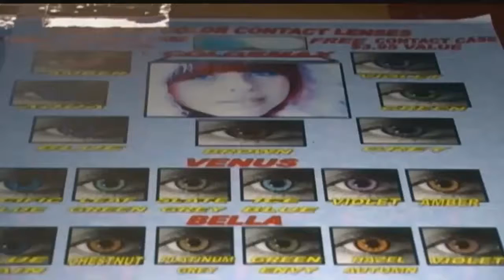4 Your Health: Costume contacts may harm eyes; dentists and superbugs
4 Your Health: Costume contacts may harm eyes; dentists and superbugs